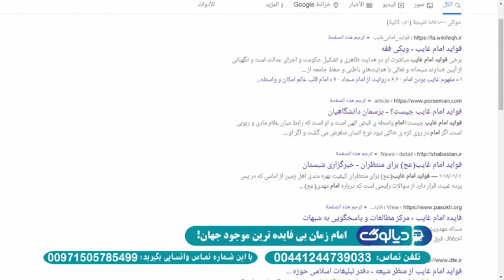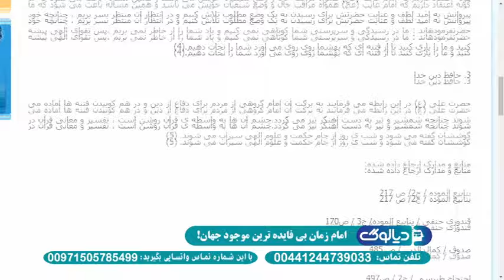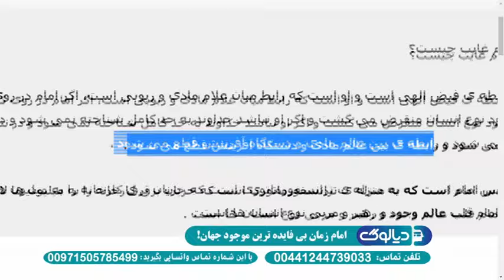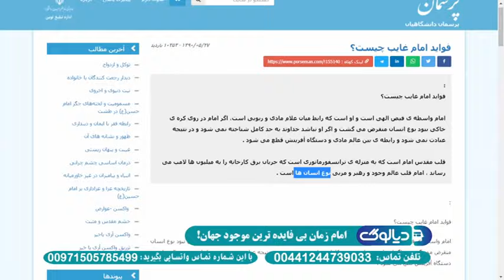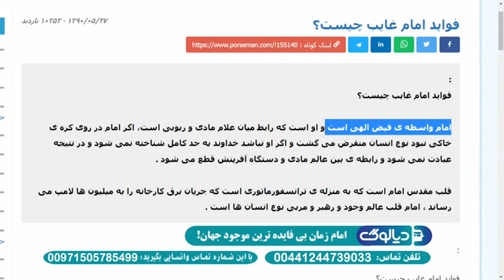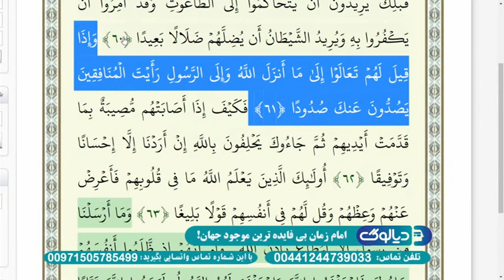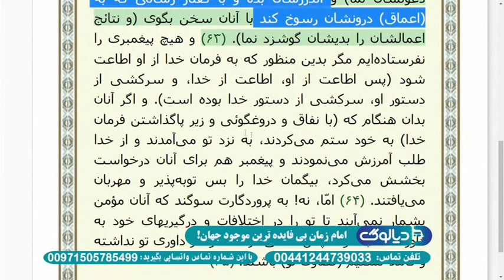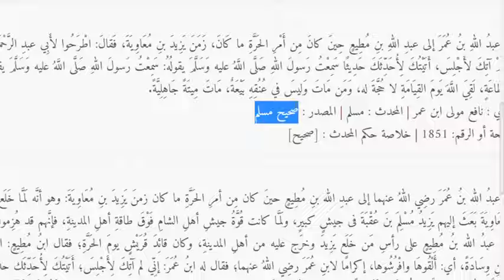دیالوگ: امام زمان بی فایده ترین موجود جهان!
موحد - دیالوگ - شبکه جهانی نور - یکشنبه، ۹ آبان ۱۴۰۰

فرکانس: 12073 عمودی ( V )